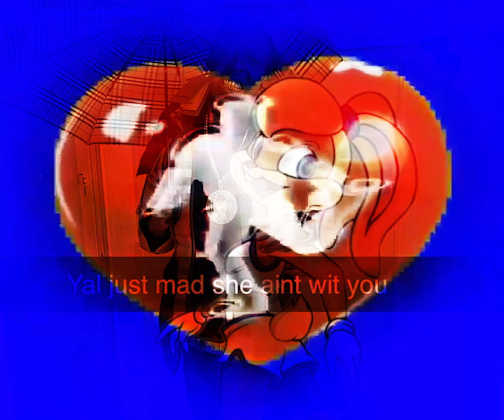Newbie Shimano Family K.O.S. Episode 2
this roblox gang shit serious cuh, aint no playground yfm